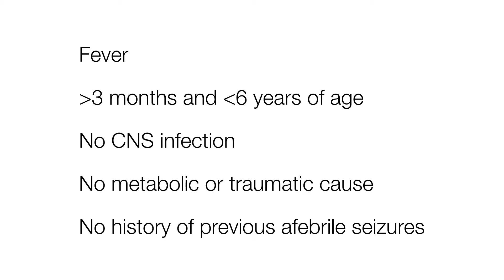Art of Medicine: Simple Febrile Seizure